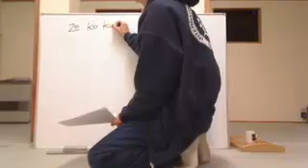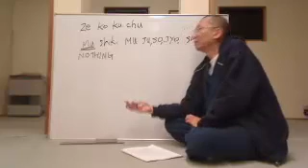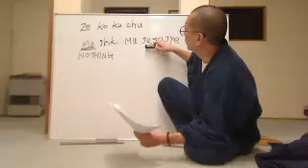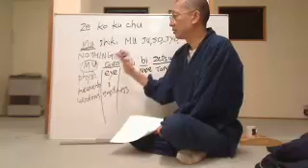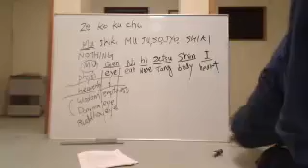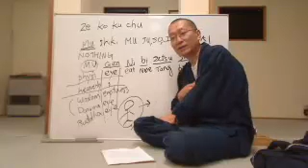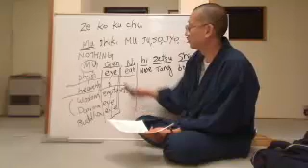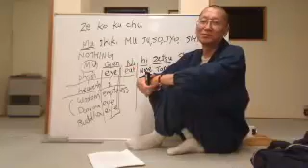2011.12.10 Heart Sutra5